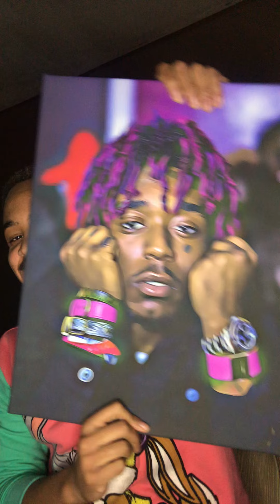Q&A Segment !!!!!! Check it out Like ,Comment ,Subscribe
Wassup y’all it’s ya boy leek hussle. We’re doing a Q&A today . Let me know how y’all feeling about this one. Let’s start the new year off right!